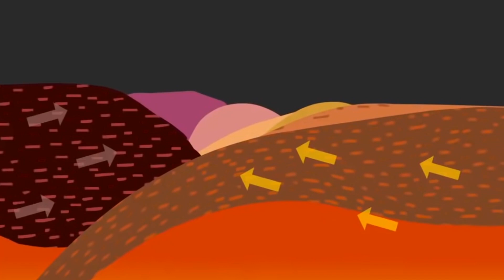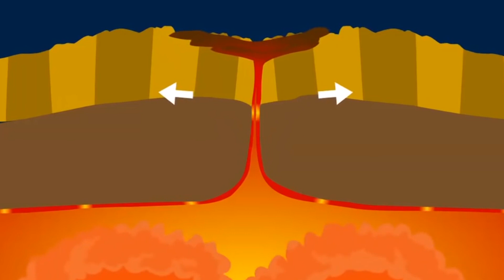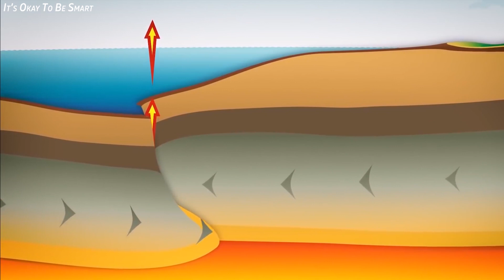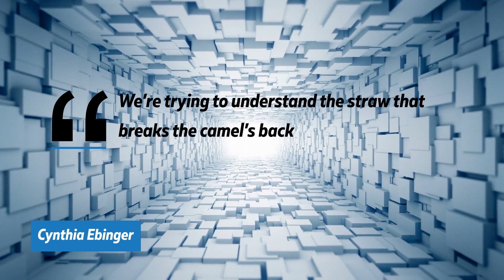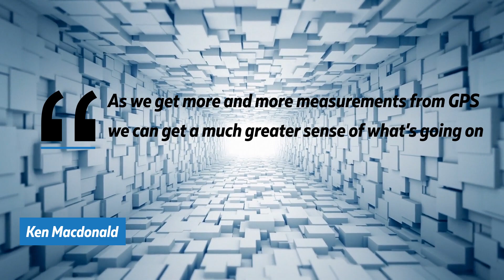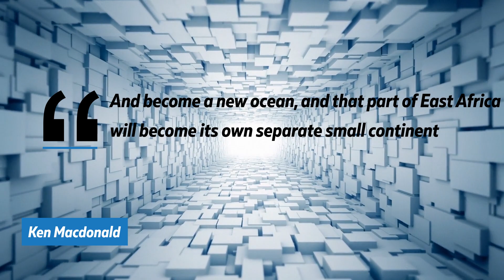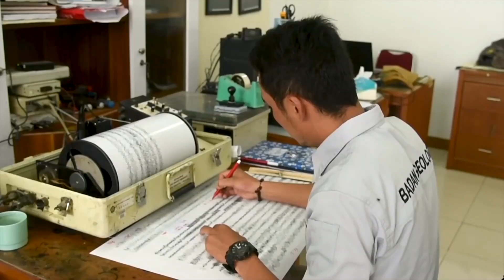SCIENTISTS JUST REVEALED A NEW OCEAN IS FORMING IN AFRICA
Although politics and country borders have been changing from a long time, but the planet's physical layout had been assumed to be permanent, right? We are not talking about our typical volcano outburst. But about, how the formation of a brand-new ocean is in motion right in the heart of Africa. About, like two hundred million years ago, the supercontinent Pangea, which used to cover the whole territory of Earth, started to disintegrate. Scientists are now predicting, that a new continent will form, when Africa splits. The tectonic plates have been steadily separating apart, and will eventually separate, to produce a new continent and, an ocean in Africa. When will this happen, and how serious is the situation? Stick around till the end as we go through this one in detail!
It's possible to stand on that point, where the continent is splitting apart quite deep underground, along an arid stretch of East Africa's Afar area. This whole stretch is standing on the confluence of three tectonic plates, that are slowly ripping away from each other;, a complex geological process, that scientists predict may split Africa in two, and create a new ocean basin millions of years in future. For now, the most visible evidence is a 35-mile-long fracture, in the Ethiopian desert.
The formation of this new ocean is expected to be at least 5 to 10 million years, but this region's advantageous placement at the boundaries of the Somali, Nubian, and Arabian plates make it a unique laboratory for studying intricate tectonic processes.  Christopher Moore, a Ph.D. doctorate student at the University of Leeds in the United Kingdom, saw the red haze of lava flows, at a few kilometers distant while standing close to a lava lake at the summit of a large volcano. This may appear to be an unusual sight, but at Ethiopia's Erta Ale, it's business as usual. "This is the only place on Earth where you can study how continental rift becomes an oceanic rift," said Christopher Moore, who used satellite radar to monitor volcanic activity in East Africa. The crust of the Earth is made up of enormous tectonic plates, irregularly formed rocky slabs, which constantly crush against, slide beneath, or stretch apart from one another. The Arabian plate has been sliding away from Africa for the past 30 million years, resulting in the formation of the Red Sea and the Gulf of Aden between the two connected landmasses. But, in eastern Africa, the Somali plate has also been separating from the Nubian plate, tearing apart along the East African Rift Valley. But there are still some significant unknowns, including what is causing the continent to drift away. Some believe that the region's continental rift is being driven by a large plume of superheated rocks erupting from the mantle beneath East Africa.